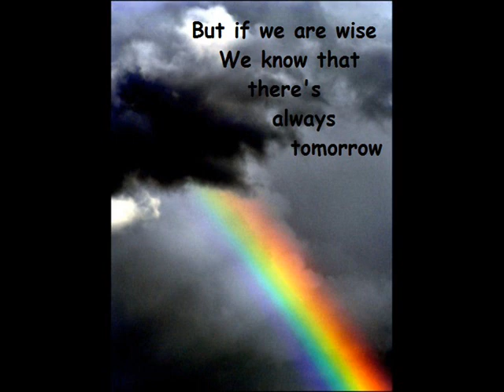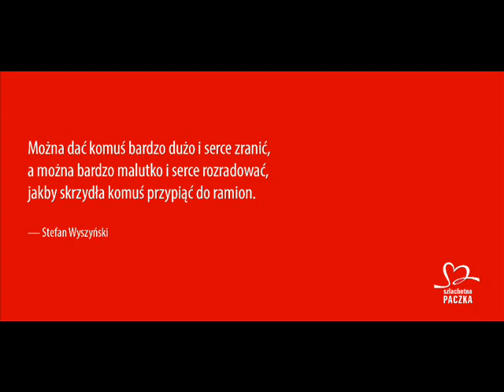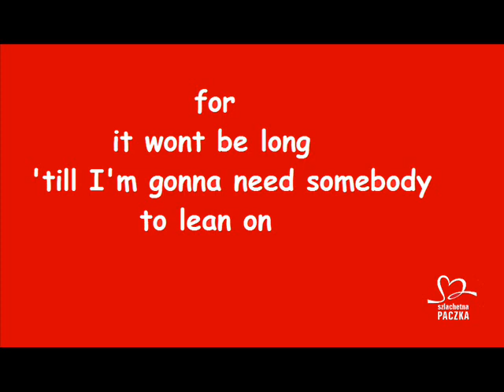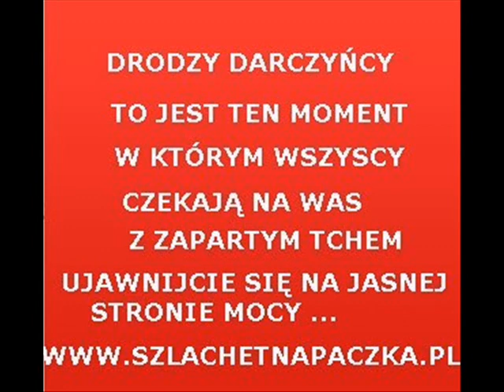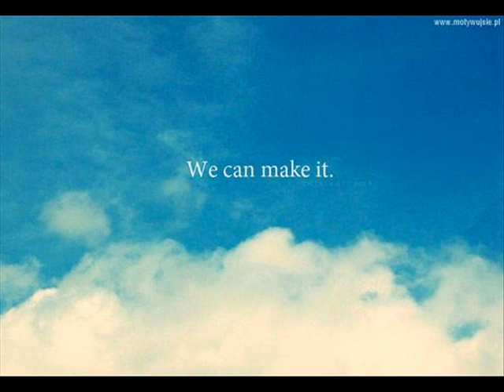Szlachetna paczka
Wolontariusze Szlachetnej paczki w rejonie Dukla i okolice - edycja 2012